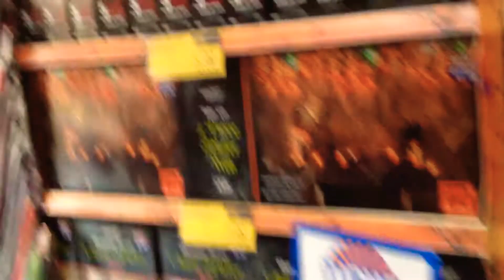B&M have got their Halloween stuff in stock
Get me a big trolley - I'M BUYING IT ALL 🎃